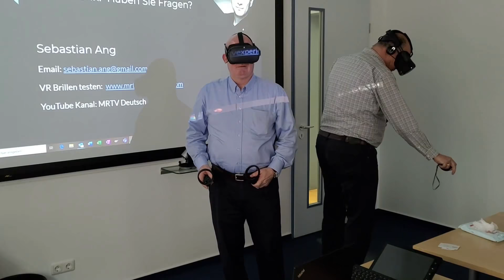MRTV FIRMENBERATUNG: Wie können Firmen von VR & AR profitieren und bares Geld einsparen?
Wie können Firmen mit VR & AR Prozesse optimieren und eine Menge Geld sparen? Das erfahren Kunden von mir in der MRTV Consulting Firmenberatung. Ich erkläre im Detail was jetzt schon beim Spatial Computing möglich ist und gehe auf die jeweiligen Firmenbedürfnisse ein. Virtuelle Meetings, Virtuelle Konferenzen, Kollaboration in AR und VR, Fernassistenz, Fernwartung...die Möglichkeiten sind jetzt schon vielfältig und ausgereift.

Zur Person: Dipl. Ing. Sebastian Ang (M.B.A.) ist Experte auf dem Gebiet des Spatial Computing und Gründer dieses VR YouTube Kanals.

🔴 Ich empfehle momentan diese VR Brillen:

Jedem - Oculus Quest
PC VR Gamern - Oculus Rift S

🔴 Besucht die MRTV Experience in Dortmund!

Ich bedanke mich bei den offiziellen MRTV Champions!

Vuze XR Kamera, bestellt über diesen Link und erhaltet Selfie Stick und SD Karte gratis